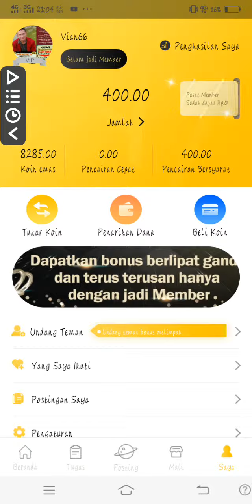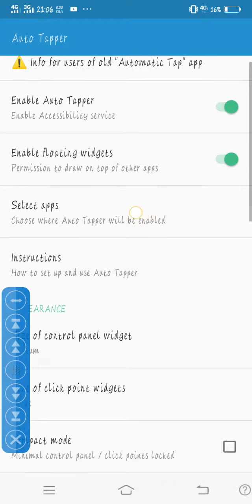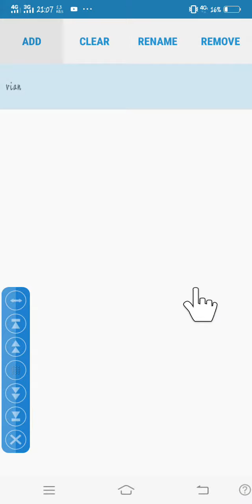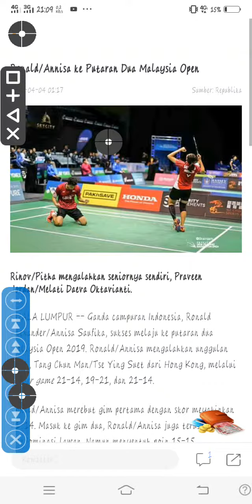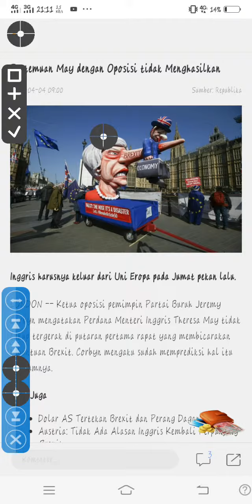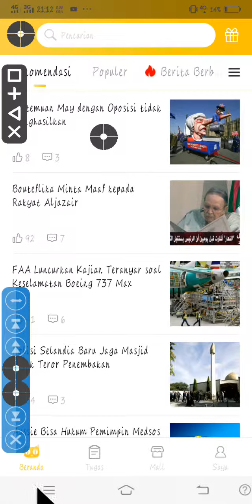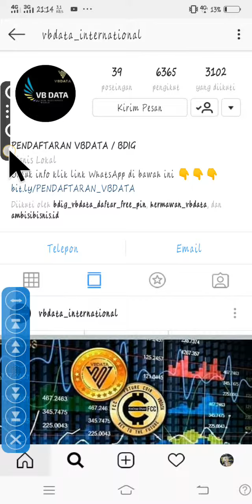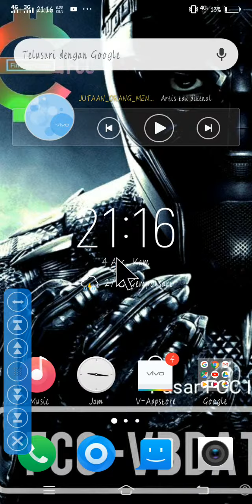Cara memudahkan anda dalam membaca berita yang menghasilkan uang, seperti Unta dan Newscat bahkan IG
Teman-teman langsung saja download aplikasinya dan buktikan kemudahannya

Download Auto Scroll

Download Auto Tapper

Slamat beraktivitas😊